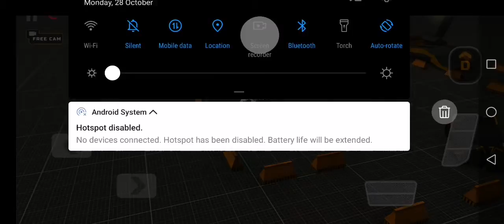[PROJECT: OFFROAD] Game Walk Through Level 32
This was done to showcase each level to help users see how we managed to get it right in most cases on one take and take some damage here and there. Overall this is just to share how we went through each level of the Project Offroad Game